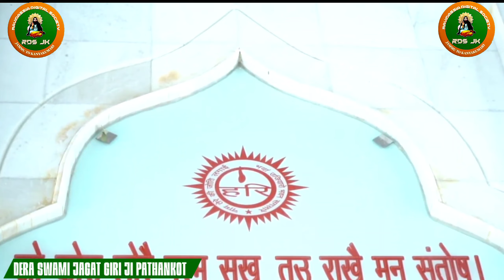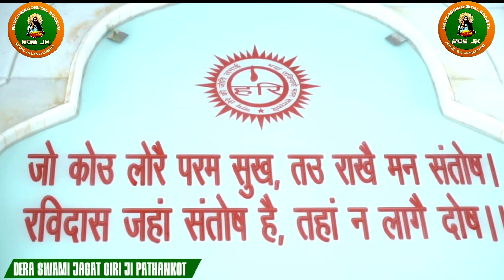Live Shabad Kirtan 2022 | Vaisakhi Purab | Dr Bhim Rao Ambedkar 131 Jayanti 2022,Dera Pathankot